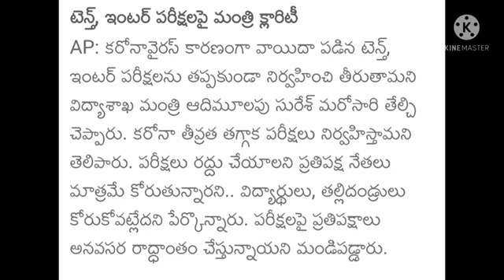Breaking news to ap 10th inter studentsap 10th inter exams latest news today Kkt Update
Breaking news to ap 10th inter studentsap 10th inter exams latest news todayKHR Rocking Upda.mp4